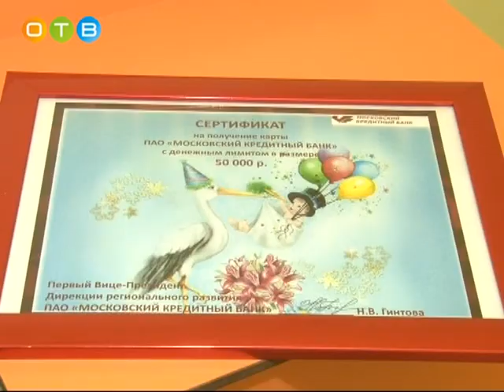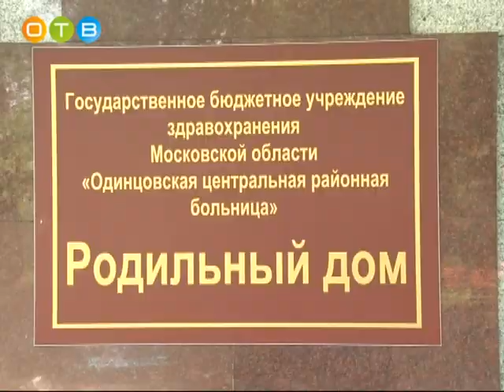Регистрация 1000 го ребенка в Одинцовском роддоме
За первый квартал 2018 года в нашем районе появилось на свет 442 мальчика и 410 девочек. На днях в Одинцовском роддоме прошла торжественная выписка тысячного младенца.